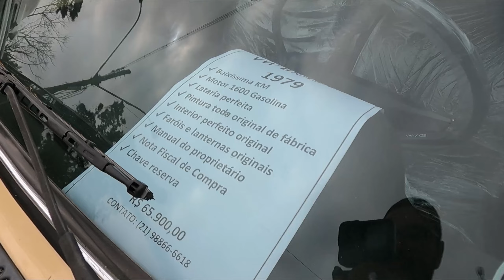ACHAMOS UMA KOMBI SUPER RARA NO 8° ANUAL SERRA BUGS !! (Patina Style)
Fala ai galera, olha esse achado que encontramos no evento do serra bugs, em Itaipava. Kombi corujinha extremamente rara, e ainda por cima com essa patina maravilhosa.
E claro quer não tinha somente ela lá, tinha diversos outros carros que também mostraremos em detalhes para vcs nesse vídeo.

PEÇAS E ACESSÓRIOS? Acesse a loja JOCAR